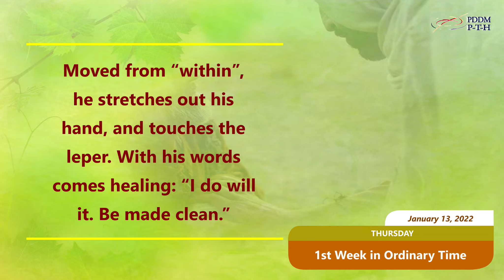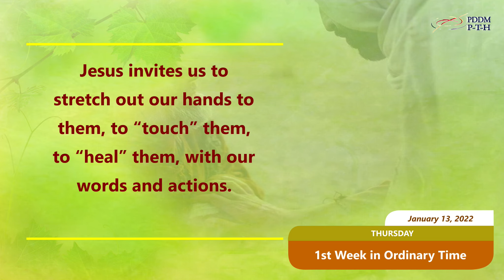January 13, 2022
Jesus invites us to stretch out our hands to them, to “touch” them, to “heal” them, with our words and actions.